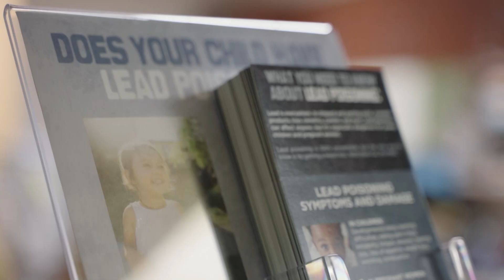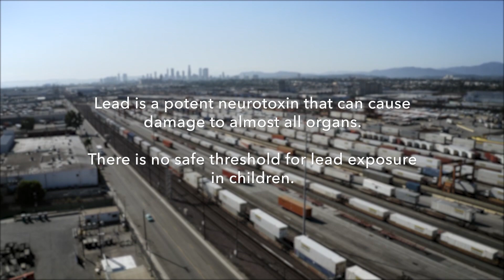The Environmental Injustice of Lead Poisoning | Earth Focus | PBS SoCal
Barbara Ferrer, Director of the Los Angeles County Department of Public Health, explains how a lead smeltering plant was allowed to operate without appropriate permits in East L.A. surrounded by majority Latino communities without many resources. The only way to reduce lead contamination is to physically remove it.